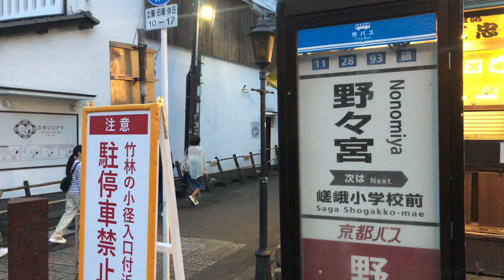雨の夕方京都嵐山☂️ Kyoto Arashiyama Evening 2024年4月29日